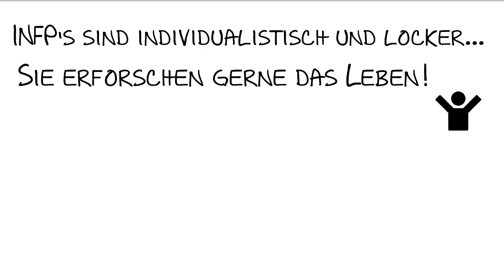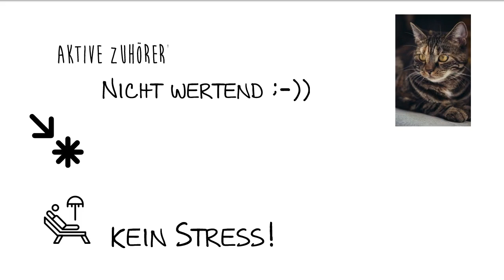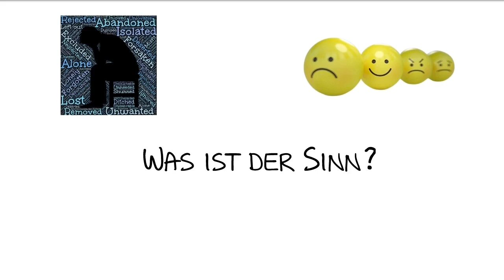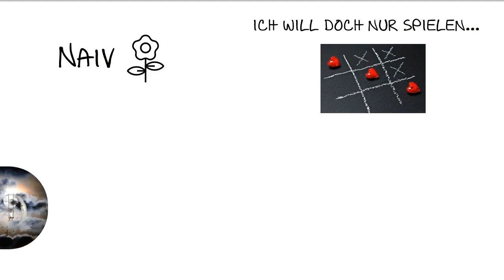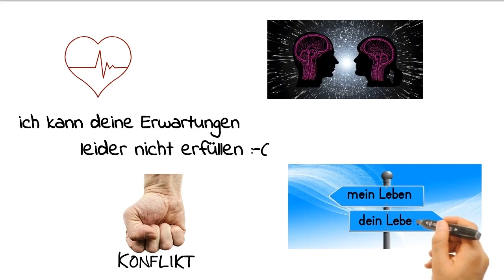INFPs erklärt in 5 Minuten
INFPs ist eine Persönlichkeit des Meyers-Briggs-Typenindikator. Hier erfährst du in 5 Minuten die wichtigsten Merkmale dieses Typus.